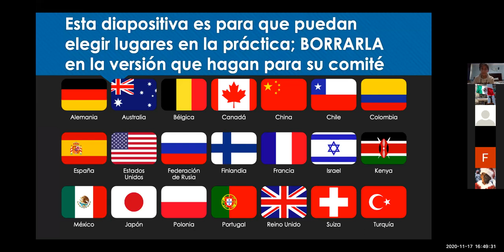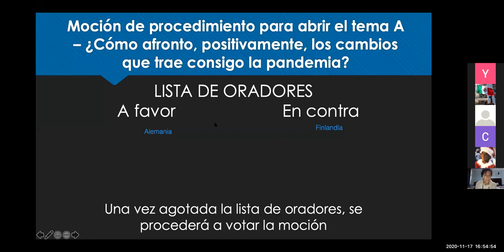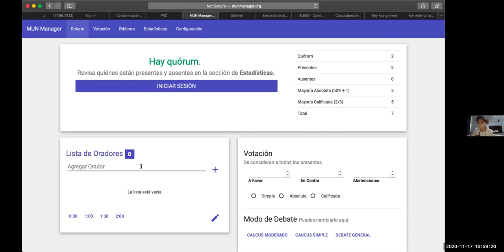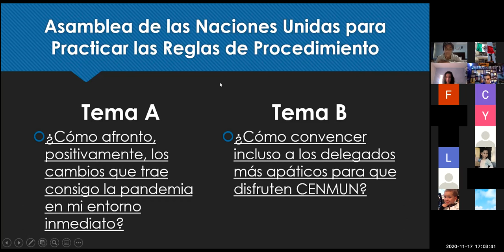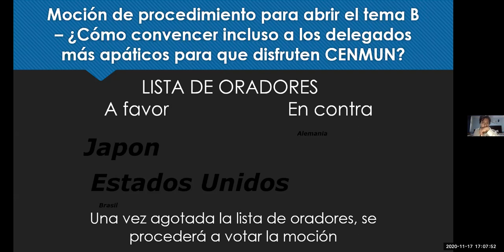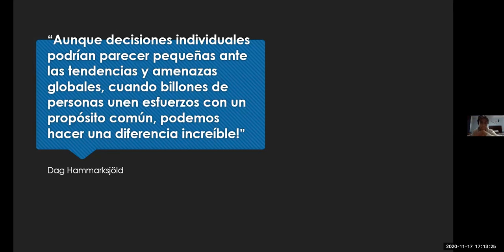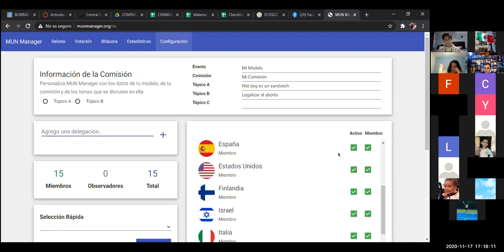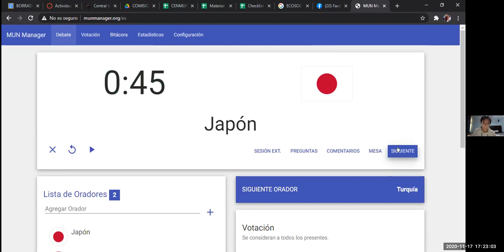Práctica de reglas de procedimiento ejemplo Modelo ONU